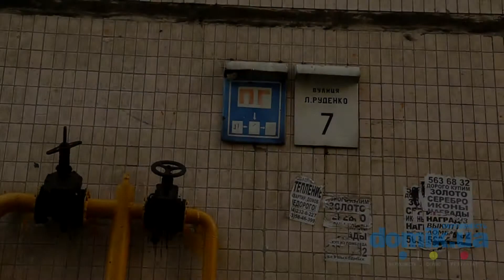Ларисы Руденко, 7 Киев видео обзор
Улица Ларисы Руденко, 7.
10-этажный панельный 1995 года постройки. В подъездах установлены домофоны. Вокруг дома есть небольшая зеленая зона. Во дворе есть хорошая, большая детская площадка, а также небольшая спортивная площадка. Возле дома есть магазин продуктов. Мест для парковки не хватает.